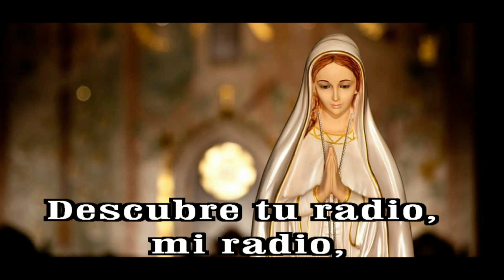GOTITAS DEL ESPIRITU SANTO AÑO 2 NUMERO 307 17 JUNIO